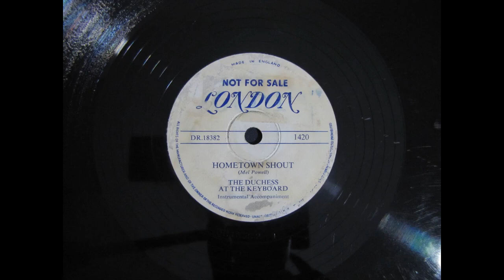The Duchess at The Keyboard - Hometown Shout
Audio equipment used:
 - Dual 1019 with an Audio Technica AT95-78 stylus
 - Pioneer VSX-3700S receiver (Used as a pre-amplifier for the turntable. The graphic equalizer has no effect)

Recording software used:
 - Audacity 2.4.2

I am not a professional at archiving records, but I hope my equipment and my method make good quality transfers that are acceptable for preservation. This 78 RPM record was played at 33 RPM so that the surface noise would be a higher frequency when played at normal speed in Audacity and easier to filter out. Playing monaural records (like this one) with a stereo stylus creates more surface noise and improper playback. So I wired my stereo stylus to produce a mono output. Once I was done recording the record, I cleaned it up the best I could and set the speed to what I think is the closest original speed. If you have more professional experience restoring audio, please feel free to have a go with restoring the raw recording in the download link.